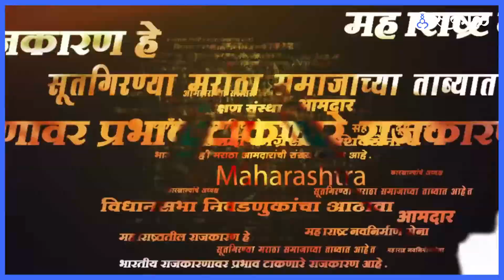Raj Thackeray Pune Sabha | अयोध्या दौरा रद्द करण्याचं सांगितलं खरं कारण | Sakal Media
हा सापळा माझ्या लक्षात आला , ज्यांना माझी अयोध्या वारी खुपली त्यांनीच हा आराखडा रचला
मी तिथे गेलो असतो तर माझ्या बरोबर तिथे अनेक हिंदू बांधव तिथे आले असते आणि तुमच्या वर तिथे केसेस चालवल्या असत्या आणि तिथे तुमच्या मागे ससेमिरा लावला असता आपली पोरं हकनात जाऊ नये आणि ऐन निवडणुकीच्या मुळे हे सगळं रचलं असत. एक कोणी तरी खासदार उठतो आणि हे सगळं रचतो .
हि माझी महाराष्ट्रातली ताकद हकनात सापडली असती, मी जात नाही म्हंटल्यावर चार शिव्या खायला तयार आहे पण पोरांना अडकू देणार नाही.असं म्हणत राज ठाकरेंनी पुण्यातल्या सभेत अयोध्या दौरा रद्द  करण्याच खरं कारण सांगितलं